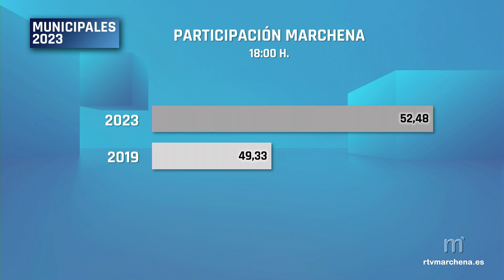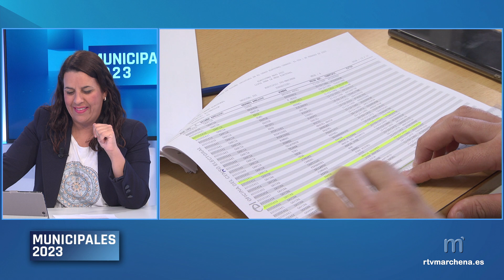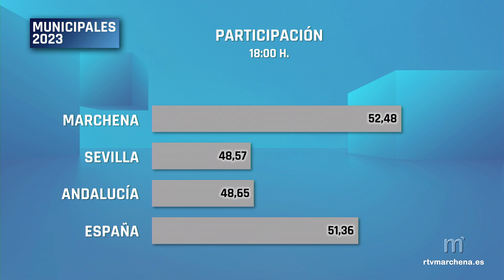Municipales 2023 - Segundo Avance Jornada Electoral